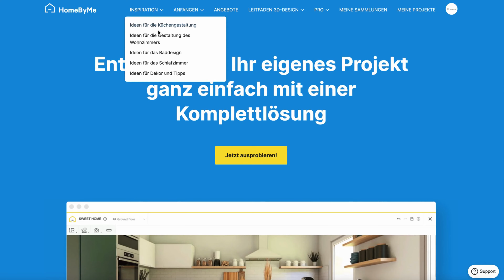How to change language? | Tutorials HomeByMe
In this tutorial you will learn how to change the language on our website. At the moment, our HomeByMe website is available in four languages: English, French, Spanish, Portugaise and German.